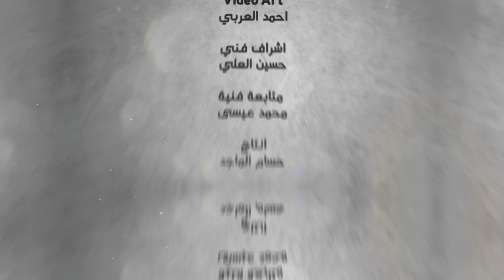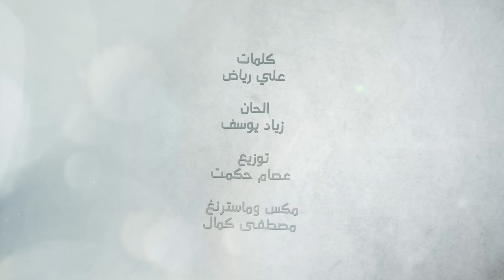حسام الماجد وزياد يوسف - ذوقي ما جان بمحلة / Hussam Almajad & Ziad Youssef - Thawqi Ma Jan Bi Mahala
Written By: Ali Riad / كلمات: علي رياض
Composed By: Ziad Youssef / الحان: زياد يوسف
Arranged By: Issam Hekmat / توزيع: عصام حكمت
Mix & Mastering By: Mostafa Kamal / ماسترينغ: مصطفى كمال
Produced By: Hussam Almajad / انتاج: حسام الماجد
Network Administrator: Hussein Al Ali  /حسين العلي
تسويق الكتروني   @Music VIP - VIP ميوزك

ـــــــــــــــــــــ
اشتراك الان في القناة الرسمية وفعل الجرس

ــــــــــــــــــــــــ
Lyrics l كلمات

ذوقي ماجان بمحله
لمن اختاريتك
وبالگلب خليتك
جنت وين
وين جبتك
عالنجم عليتك

هاي هيه

اني دللتك زياده مو بديه
تالي ماتالي الدلال شسوه بيه
انت مو ثوبي ولا لايگ عليه

وهاي هيه وهاي هيه

كـبرت راسك ب اديه
وانت ماتسـتاهل
ماكو غيرك قابل ؟
رايد تذلني
متكدر
خايب اكعد عاقل

شلون بيه
صار فتره اختار وين البي اذيه
شلون بيه
غلطه واحد مثلك مقربه عليه
شلون بيه
خبر عاجل هسه مانبقه سويه